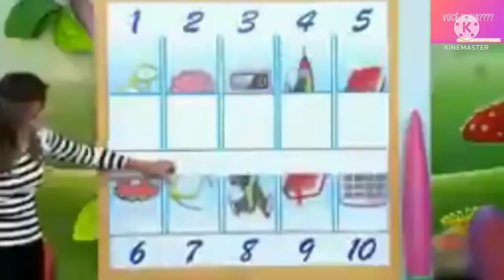ESSA É A VIDA LUXUOSA DA MILIONARIA REBECA ABRAVANEL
Rebeca Abravanel Rodrigues da Silva, é uma apresentadora de televisão, empresária e diretora executiva brasileira. Tornou-se mais conhecida por comandar desde 2017 o programa de televisão Roda a Roda Jequiti.
Nascimento: 23 de dezembro de 1980 (idade 41 anos), São Paulo, São Paulo
Cônjuge: Alexandre Pato (desde 2019), Guilherme Mussi (de 2015 a 2016), Leonardo Cid Ferreira (de 2004 a 2011)
Irmãs: Patrícia Abravanel, Cintia Abravanel, Renata Abravanel, Silvia Abravanel, Daniela Beyruti
Programas de TV: Roda a Roda
Pais: Silvio Santos, Íris Abravanel